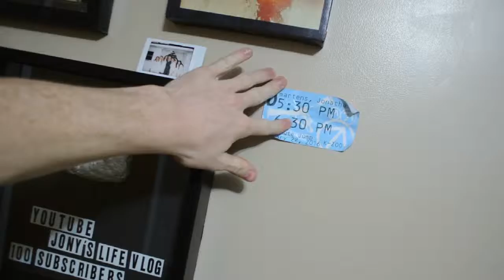JONY'S LIFE VLOG #2 (MAKING BREAKFAST AND SWINGING FROM THE CHANDELIER)